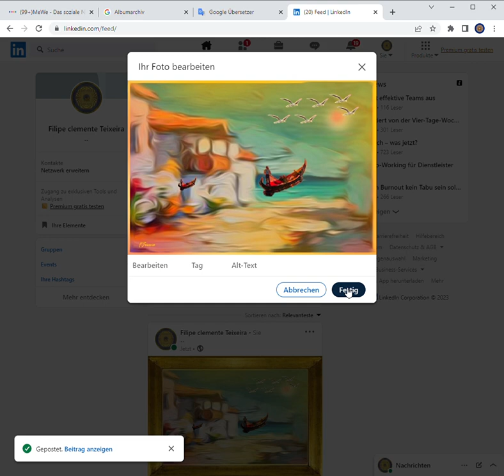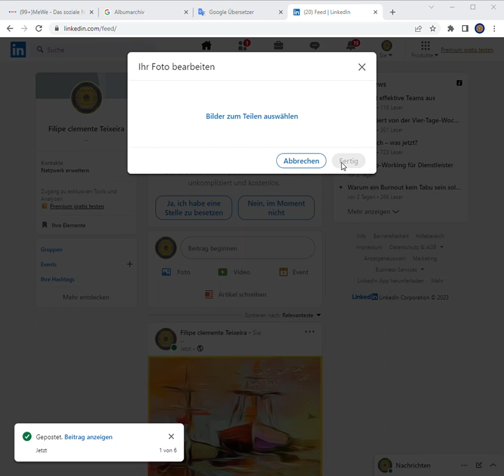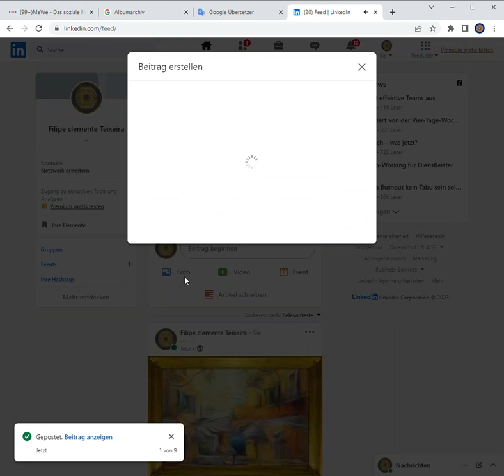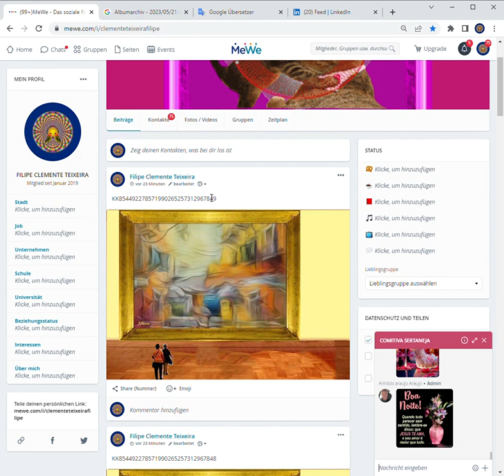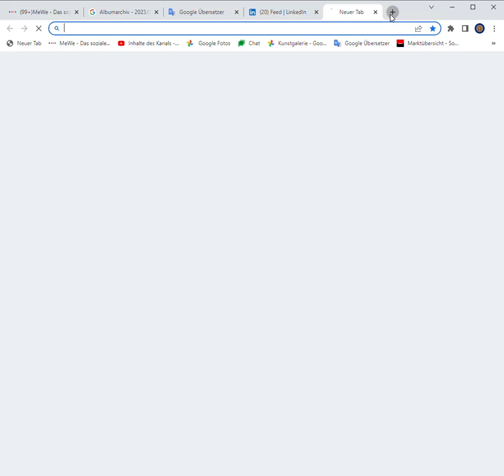Teixeira Albumarchiv 2023 05